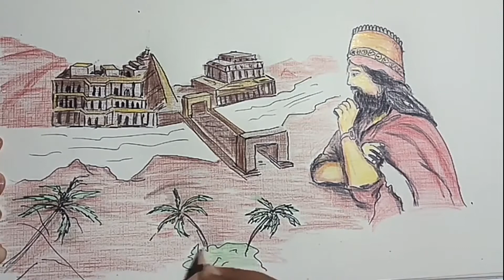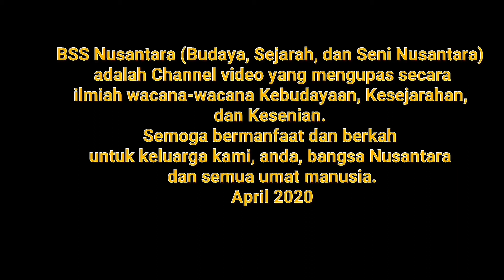Kelas 10 / Bangsa Asyur / SEJARAH PERADABAN MESOPOTAMIA / video pendidikan Nasional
BSS NUSANTARA
Video-VIDEO ini adalah Rangkaian dari pemaparan Sejarah Peradaban Mesopotamia Berdasarkan Buku Sejarah untuk SMA/MA Kelas X IPS Sejarah Peminatan, Penulis Hapsari dan M. Adil, Penerbit Erlangga.
Adapun link yang terkait adalah :
I. Peradaban Mesopotamia
Peradaban Mesopotamia meliputi  :

Video Pendidikan Nasional
Kelas 10
Hasil Budaya Peradaban Mesopotamia
Semester Genap
Narator, Ilustrator, editor : Ali Burhan